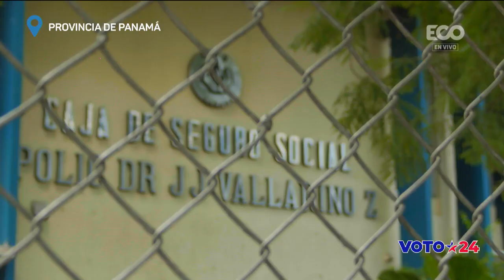Travesía electoral de Panamá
Fecha: 02 de Abril del 2024

 Panamá es la provincia más poblada de la república de Panamá: 1,439,575, según el último censo.

La capital alberga el centro financiero más estable de la región.

Cuenta con un sistema de transporte del primer mundo.

Panamá es una de las 10 ciudades más caras de Latinoamérica para comprar inmuebles.

El precio promedio del metro cuadrado es uno de los más costosos de la región.

Tanta riqueza no llega para todos.

Las desigualdades en la provincia son evidentes.

Panamá tiene el sexto peor salario mínimo de Latinoamérica. La economía informal es la forma de sobrevivencia de sus ciudadanos.

El desempleo, la inseguridad, la recolección de basura, y el acceso a la salud y a la educación son preocupaciones de la población.

Claman por soluciones a su realidad.

Un millón 22 mil novecientos once ( 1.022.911) electores de la provincia de Panamá escogen:

desmarcada3 Alcaldes
desmarcada25 Diputados
desmarcada35 Representantes